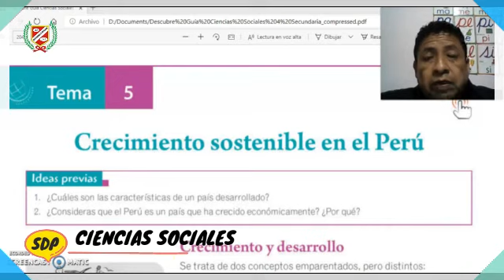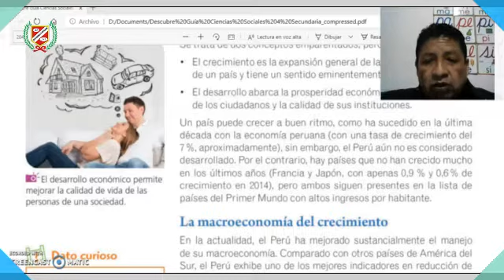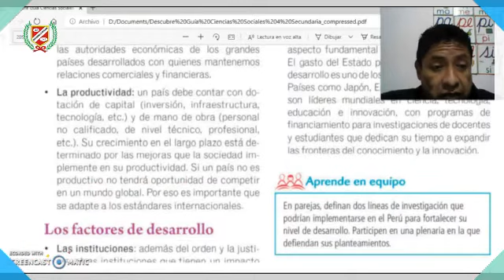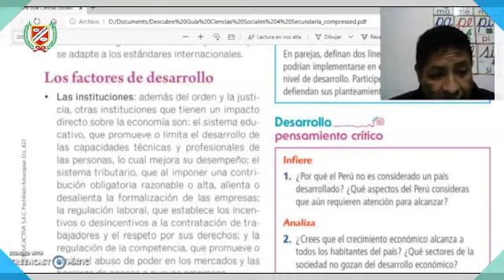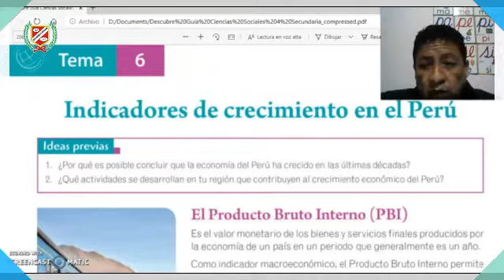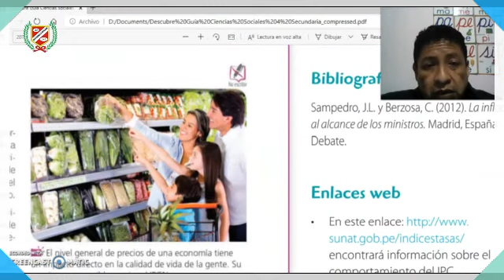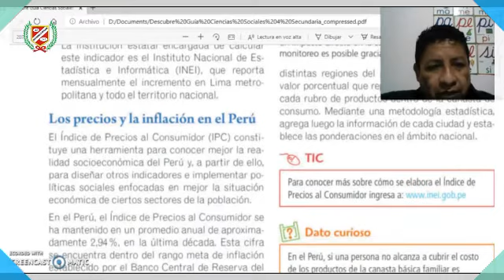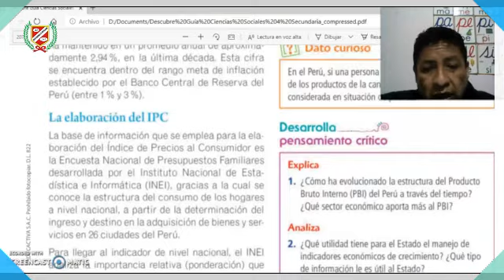CIENCIAS SOCIALES - CRECIMIENTO SOSTENIBLE EN EL PERÚ - 4TO SEC.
💻👩‍🏫CLASES VIRTUALES👨‍🏫🖥🖱📧
▶️Curso : CIENCIAS SOCIALES
▶️Tema : CRECIMIENTO SOSTENIBLE EN EL PERÚ
▶️Profesor : OCHOA
▶️Grado : 4TO AÑO SECUNDARIA
▶️Mes : NOVIEMBRE